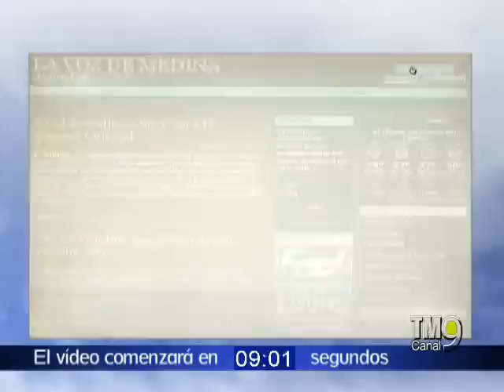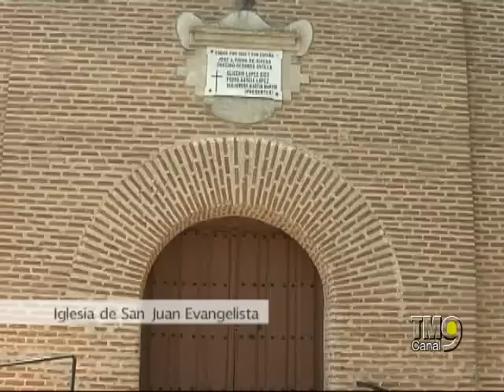Velascálvaro Reportaje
Reportaje de Veláscalvaro.